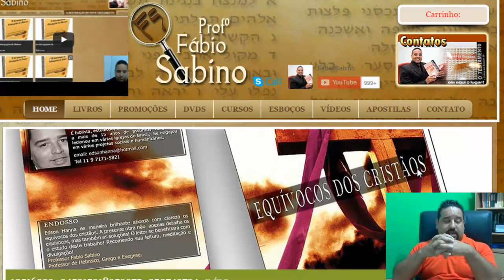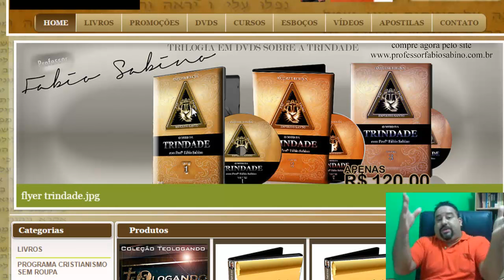Debate completo Rubens Vs Sabino!